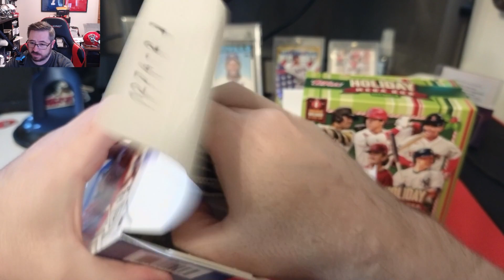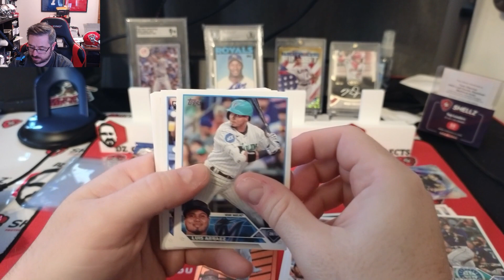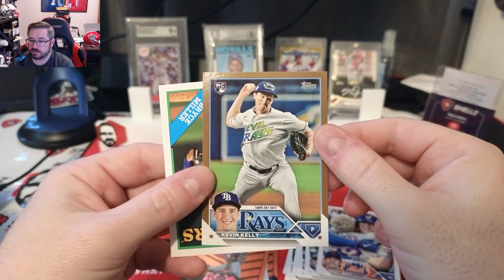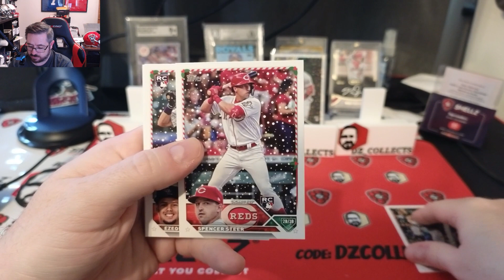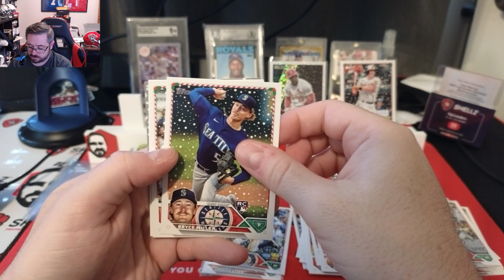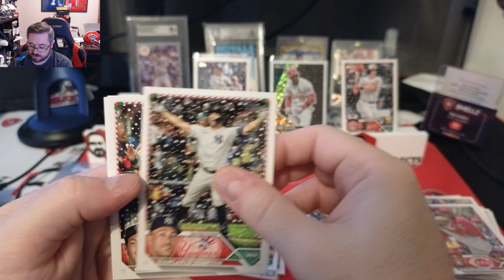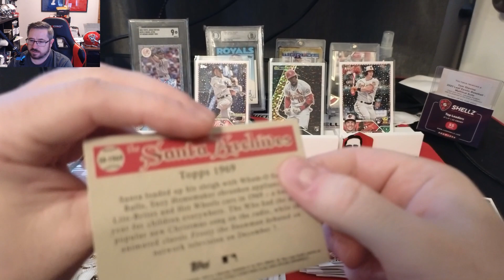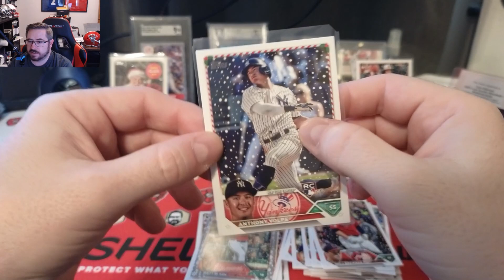Retail Rips! 1 2023 Topps Update Blaster & 1 2023 Topps Holiday Mega! SSSP Hit!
Today we ripped some retails boxes from Walmart! 1 2023 Topps Update Blaster, and 1 2023 Topps Holiday Mega Box! We got a 1:161 Mega Box Hit!

If you need supplies for your cards, visit Cardshellz.com and enter promo code: DZCOLLECTS at checkout for $10 off any order of $50 or more! they have everything you need for your card collection!

You can also use this direct link to shop and get the discount

If you see any cards you like, my ebay store has a ton of them for sale!